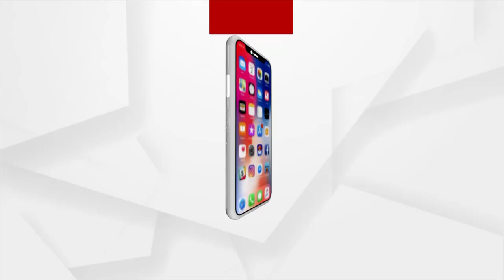କଟକ ଏସସିବି କୋଭିଡ ହସ୍ପିଟାଲ ସମ୍ମୁଖରେ ଲୋକଙ୍କ ତୁମୁଳକାଣ୍ଡ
ରୋଗୀଙ୍କ ସମ୍ପର୍କୀୟଙ୍କୁ ବାହାର କରିଦିଆଯିବା ବିରୋଧରେ କୋଭିଡ ୱାର୍ଡ ସମ୍ମୁଖରେ ଧାରଣାରେ ବସିଲେ ସମ୍ପର୍କୀୟ